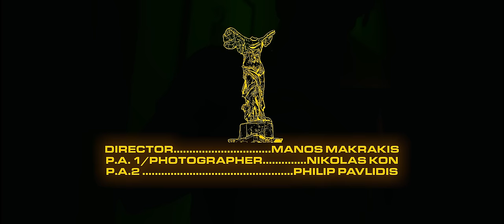Thug Slime - Proseuxes Vol.2 / Kentro - Official Music Video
Proseuxes Vol.2 Produced by Lindo
Kentro Produced by ArtimoX

Recorded @Destiny Studio

Directed By Manos Makrakis
Production Assistant 1: Nikolas Kon
Production Assistant 2: Philip Pavlidis

Thug Slime - Proseuxes Vol.2 / Kentro | Thug Slime - Προσευχές Vol.2 / Κέντρο